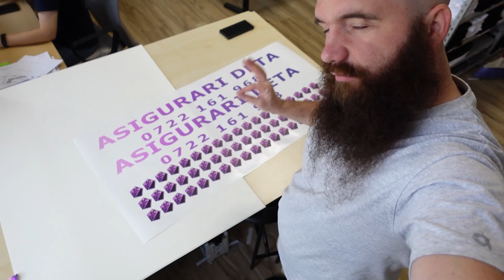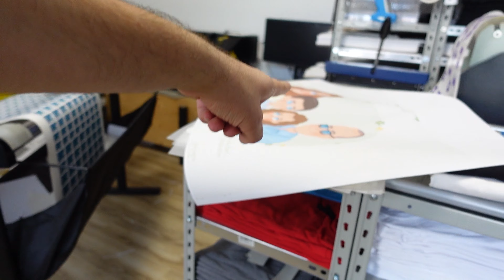Am improvizat un sticker